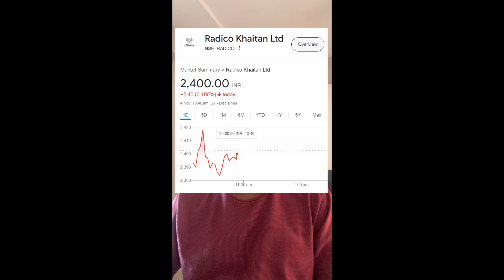Diwali MultiBagger Stock